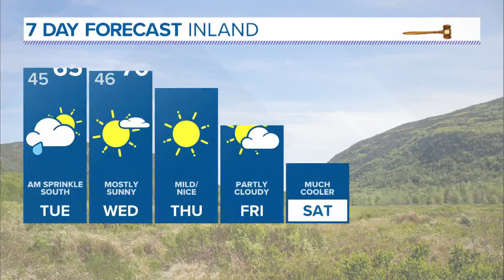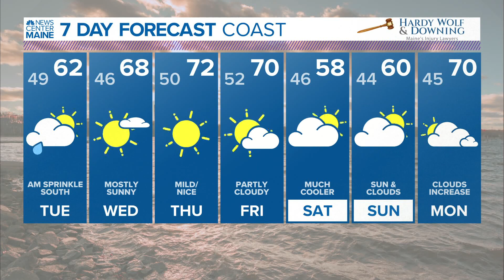NEWS CENTER Maine Weather Video Forecast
NEWS CENTER Maine Weather Video Forecast updated 10-4-21 at 4pm